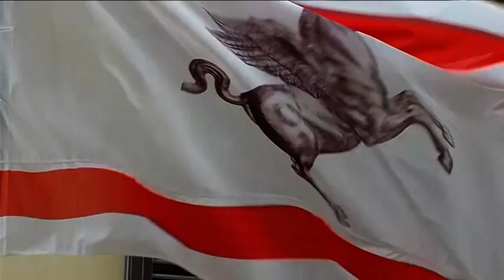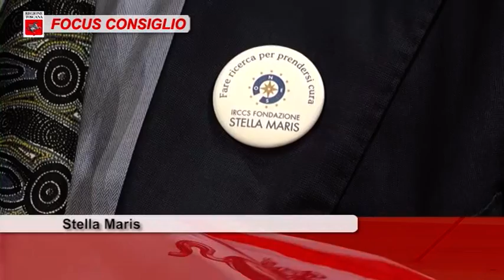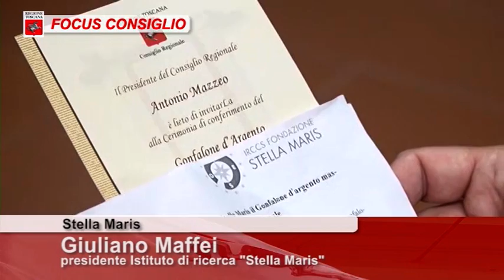TOSCANA TV FOCUS CONSIGLIO Puntata390 24Lug21